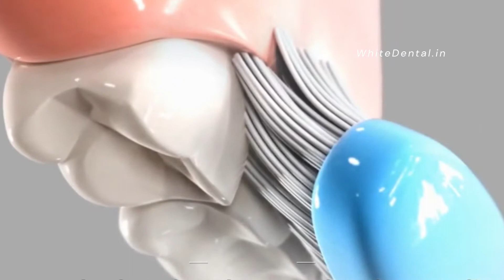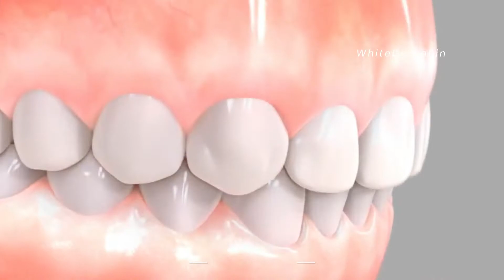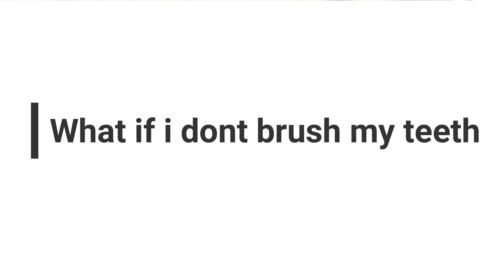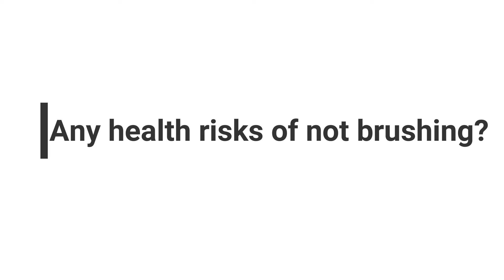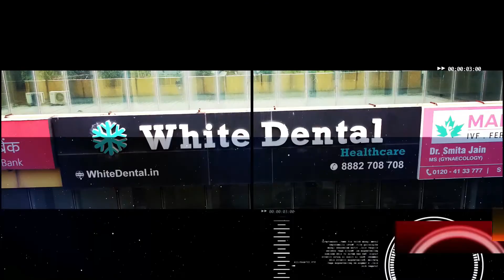7 things to know about Tooth Brushing in Hindi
00:00 Introduction
00:14 Best Time to Brush
00:25 Best Brushing Technique
00:44 How to Brush?
01:27 Brushing for Babies
01:46 Best treatment for kids
02:08 Brushing for kids
02:40 What if i Dont Brush my Teeth?
03:17 Health risks of bad hygiene
03:28 What Toothbrush to use?
03:46 Which Tooth Paste is the Best?
04:04 is Flossing Important?